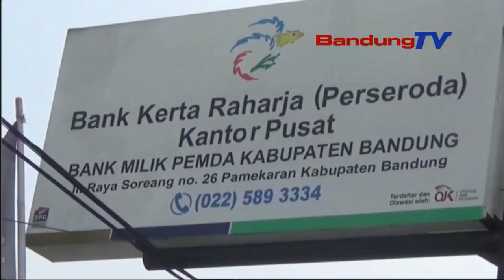TOLAK BANK EMOK, BUPATI BANDUNG BERIKAN DANA BERGULIR UNTUK MODAL MASYARAKAT